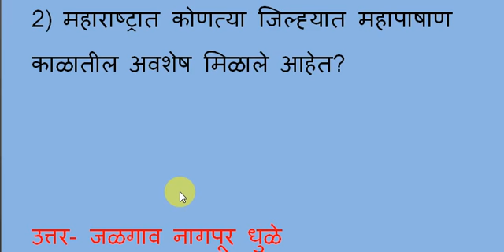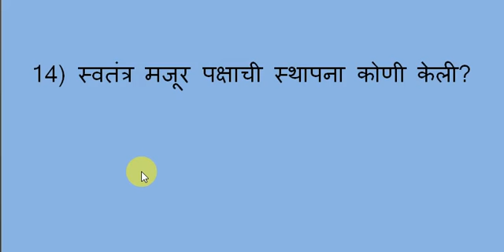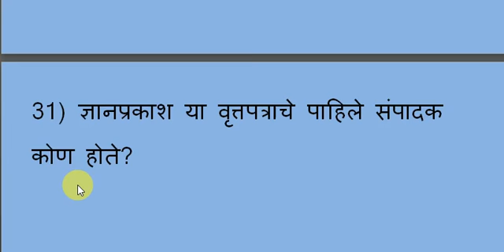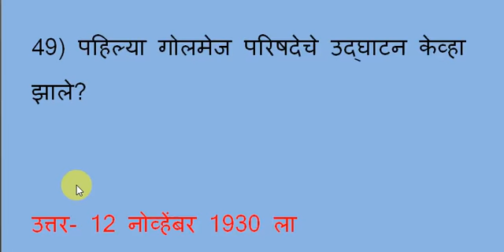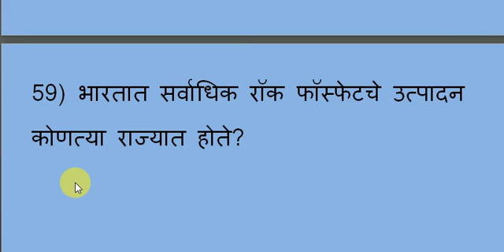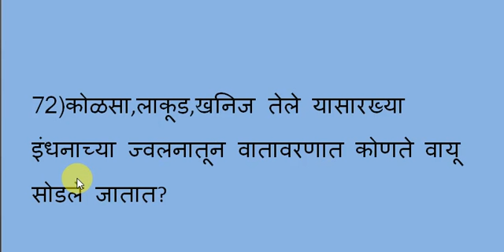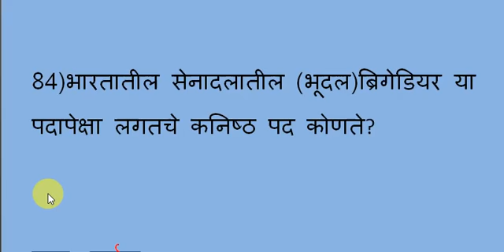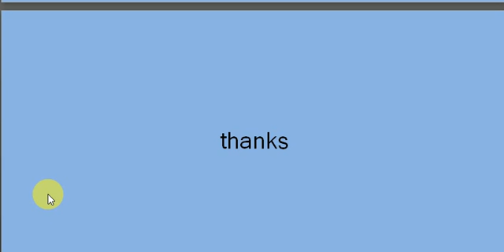GK 9 100